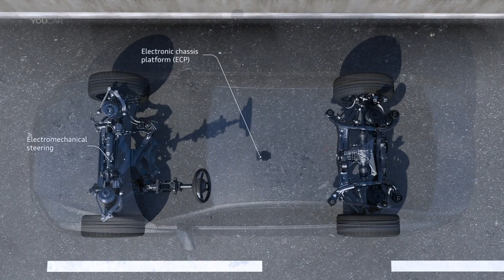2021 Audi A6 – All-Wheel Steering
The optional dynamic all-wheel steering in the 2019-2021 Audi A6 is unrivaled among the competition. It resolves the conflict of objectives between spontaneous steering response and superb handling stability. The system combines dynamic steering at the front axle, which uses an infinitely variable strain wave gearing, with a separate rear axle steering system with a spindle drive and track rods. As such, the steering angle at the front and rear axle can be adjusted independently of each other.